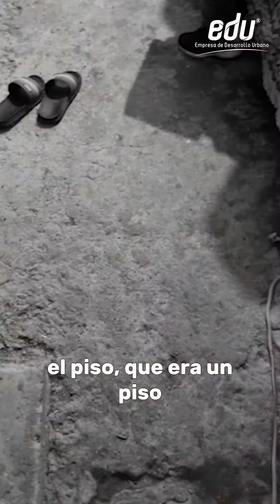Esta obra le cambió la vida y la casa a María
Todo lo regalado no es malo🎁 . El "milagro" de María fue gracias al Mejoramiento Integral de Barrios - MIB 🏚️➡️🏡 Esta es una de las 17 viviendas a las que les hacemos mejoramiento de condiciones constructivas en la comuna 8, Villa Hermosa.

En la casa de María hicimos revoque de fachada👨🏽‍🎨, instalación de pisos🕳️, enchape e instalación de baños🚽, instalación de ventana 🪟 y mejoramiento de redes eléctricas🔌.

Juntos estamos ConstruyendoFuturo 🫱🏼‍🫲🏽